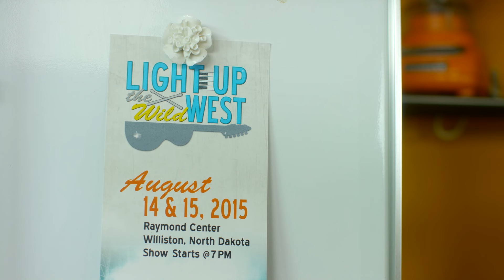Light Up the Wild West Commercial #2 - Personality Test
Light Up the Wild West Concert Festival is a two day mega concert event in Williston ND.